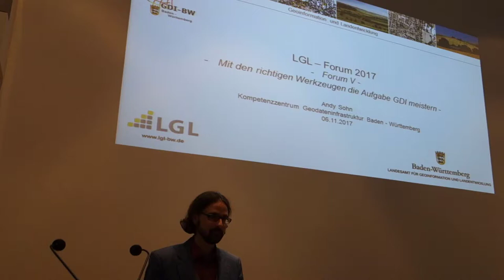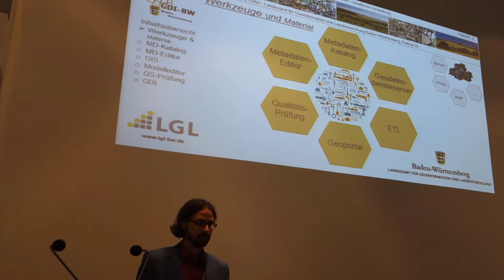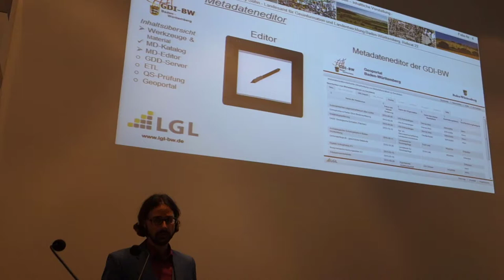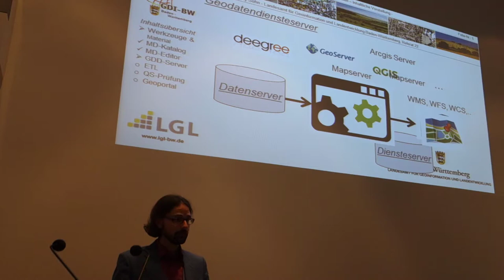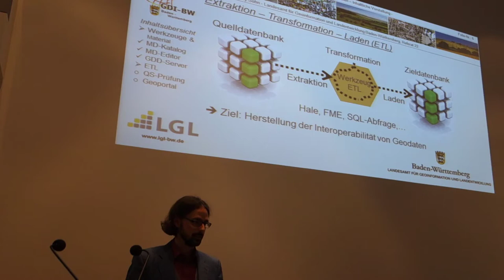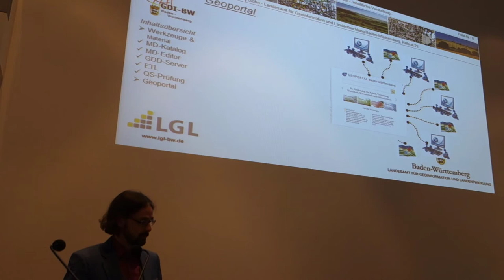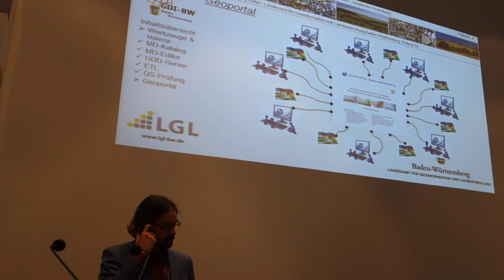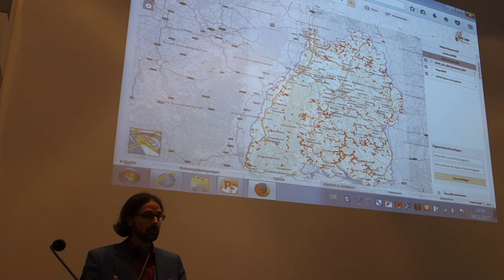Andy Sohn, LGL - Mit den richtigen Werkzeugen die Aufgabe GDI meistern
Dieser Beitrag wurde von Herrn Andy Sohn, LGL auf dem 3. LGL-Forum am 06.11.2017 im Forum "Kommunale Geodateninfrastruktur - leichter als gedacht!" präsentiert.